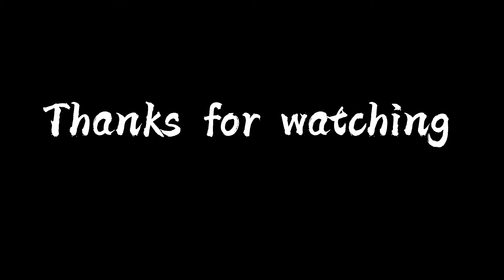“Montero” RL Montage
This one is better than the last. Hope you enjoy